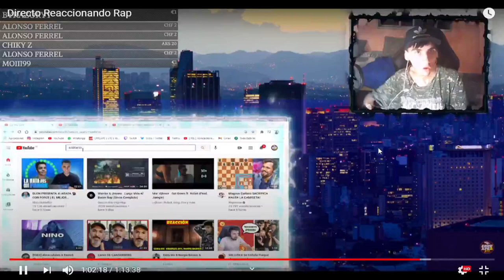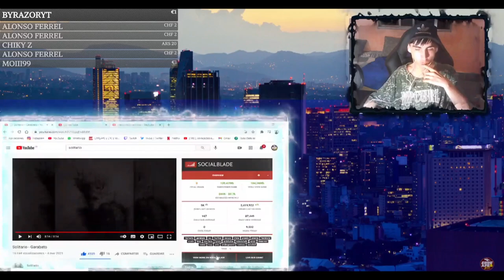Solitario - Garabato - reaccion